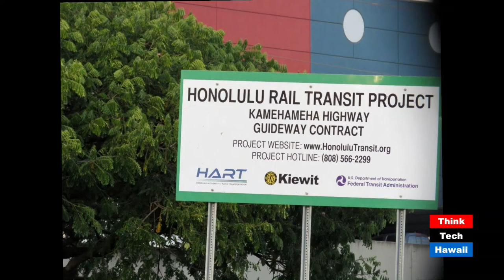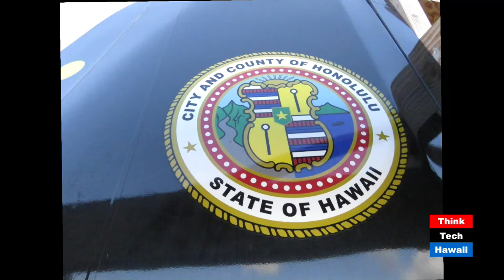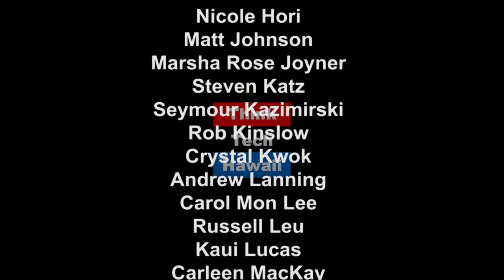Financial Accountability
Tune in for Eyes On Hawaii with Carroll Cox where Mr. Rod Tam, Former Honolulu City Councilman and State Senator, appears to discuss the lack of financial accountability and scrutiny within the Honolulu City Council, Bill 3 and funding for the Honolulu Rapid Transit rail project.